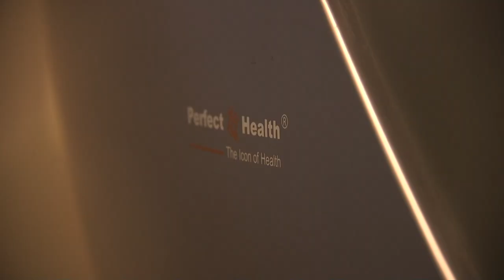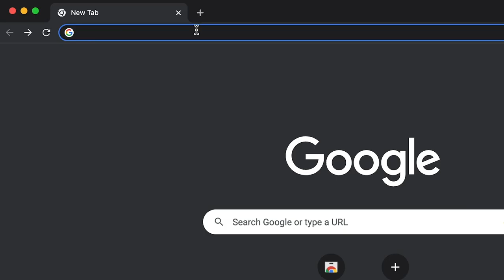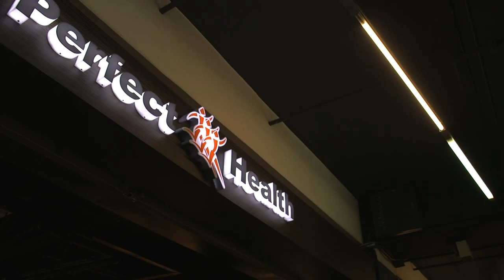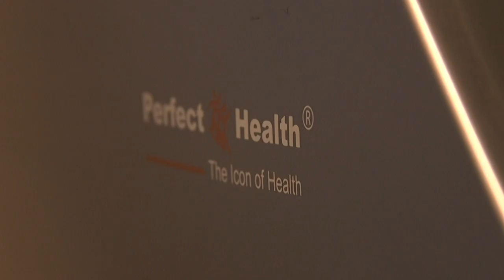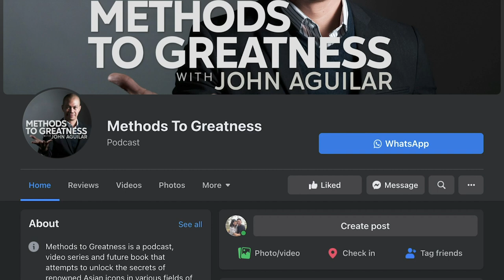Methods to Greatness: Internationally-acclaimed Indonesian Music Icon, Anggun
Anggun C. Sasmi or known mononymously as Anggun, is an internationally renowned Indonesian-born French singer-songwriter and television personality. Her debut international album “Snow on the Sahara” was released in 33 countries in the late 1990s. It topped the charts in Italy, Spain, and several countries in Asia.
Most recently, Anggun was one of the hosts of Asia’s Got Talent. In 2014, she received the World Music Award for World's Best Selling Indonesian Artist.  She was also named UN Goodwill Ambassador for Food and Agriculture Organization. Anggun speaks — and has released albums — in Indonesian, English, and French.
Let us dissect Anggun’s path to greatness.
👉 In this episode, Anggun discusses a vast number of topics, including:
✅ How she started performing at the age of seven
✅ Her Indonesian and Javanese roots
✅ Her love for music
✅ Why she thinks Pinoys are naturally good singers
✅ Her experience as a judge in Asia’s Got Talent
✅ Her experience as coach and mentor in the Indonesian version of X-Factor and The Voice
✅ On how artist should not take themselves too seriously because it’s just music
✅ On reading contracts and protecting yourself and your music as an artist
✅ On the importance of individuality and having an identity
✅ Her work as UN goodwill ambassador for food and agriculture
✅ On writing her music
✅ Her secret to ageless beauty
✅ Why you should visit, Yogyakarta or Jogja and Borobudor buddhist temple in the island of Java, Indonesia
Methods To Greatness is powered by Converge ICT Solutions Inc. Experience Better. or connect or connect with them through
@convergeict on Instagram
@ExperienceCNVRG on Twitter
If you are a wellness-culture advocate or a healthy lifestyle aficionado, or even someone who just needs a quality therapeutic massage at the comforts of your own home, this is the best opportunity for you to bring home Perfect Health’s massage and healthcare products! That’s the Methods to Greatness promo code MTG and the health care consultants will hook you up with the best premium massage chairs, massage guns and other first-class health-care products available in the market today.
You can also find John on the following programs on CNN Philippines:
THE FINAL PITCH: thefinalpitch.ph